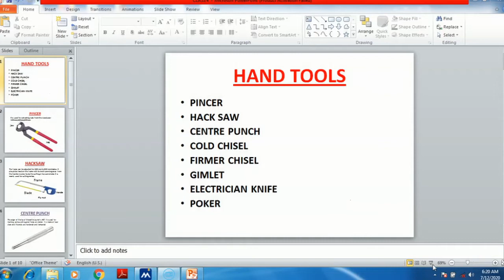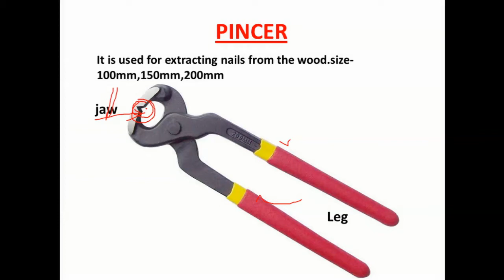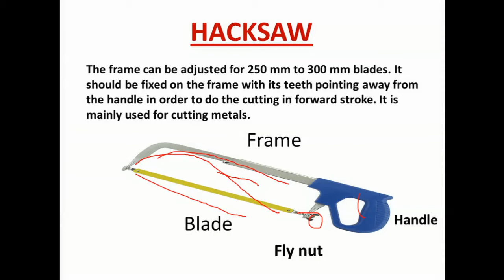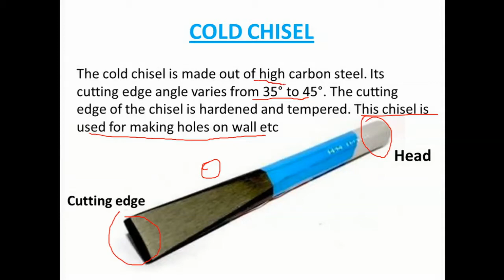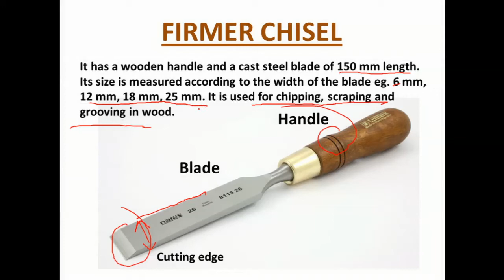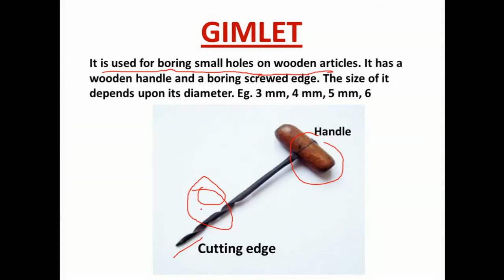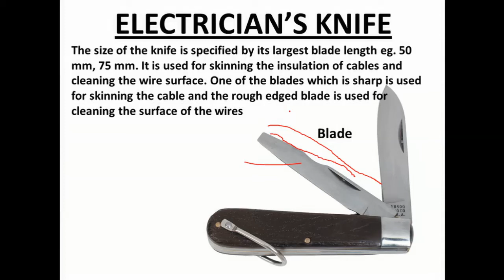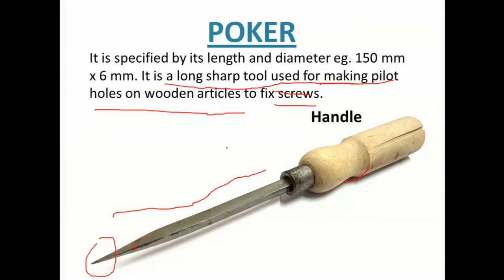ELECTRICAL HAND TOOLS (PART-2),GIMLET,PINCER,HACK SAW,CENTRE PUNCH,COLD CHISEL,FIRMER CHISEL,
These videos are based on Syllabus of ITI (INDUSTRIAL TRAINING INSTITUTE) under the MINISTRY OF SKILL DEVELOPMENT & ENTREPRENEURSHIP, DIRECTORATE GENERAL OF TRAINING. This is based on COMPETENCY BASED CURRICULUM of Trades  ELECTRICIAN  under CRAFTSMEN TRAINING SCHEME (CTS).It is aligned to NSQF at NSQF LEVEL- 4 and 5.

These video will be helpful for trainee of ITI as well as for all DIPLOMA and students for seeking knowledge and PREPARATION OF COMPETITIVE EXAMS. These videos are for students for preparing them for all GOVERNMENT EXAMS, PRIVATE SECTOR EXAMS & PUBLIC SECTOR EXAMS. this will also help students preparing for exams of TRAINING OFFICER or INSTRUCTOR in ITI.
This channel will be very helpful for RAILWAY LOCOPILOT / LOCOPILOT /ASISTANT LOCOPILOT /ALP aspirants and also all technical job.